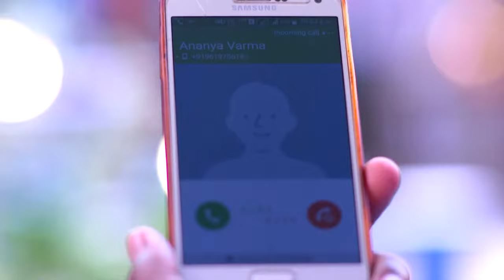STAR VEZHAMBAL 168 TD 05 01 18